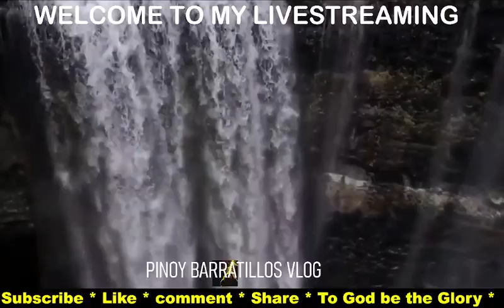How nature remains it's beauty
natural habitat

We should consider nature our home, not a place to visit but to care Gods creation.

00:00 - [ Content of first chapter ]
01:00 - [ Content of second chapter ]
02:00 - [ Content of third chapter ]